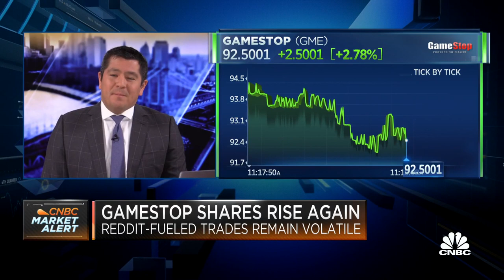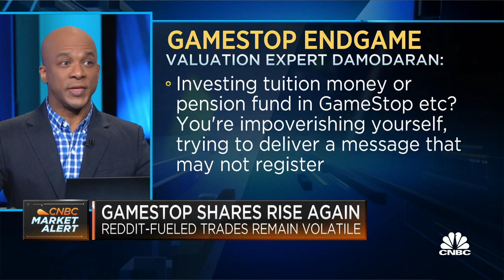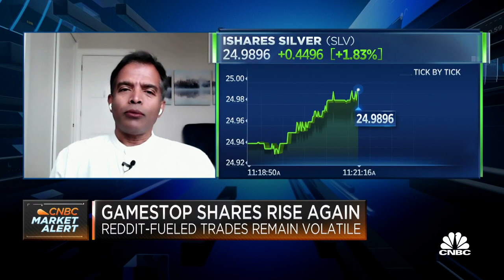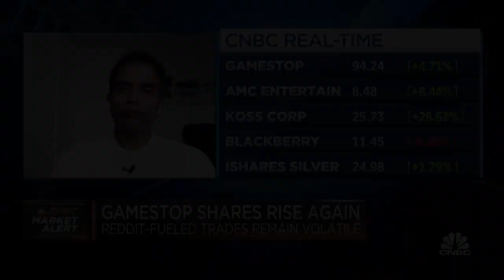Markets need balance of traders and value investors: 'Dean of Valuation' Damodaran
The 'Dean of Valuation,' Aswath Damodaran of New York University, joins "Squawk Alley" to discuss the trading frenzy and GameStop's valuation.

New York University finance professor Aswath Damodaran told CNBC on Wednesday he believes GameStop has more room to fall before it reaches what he considers a fair valuation.

The video-game retailer’s stock was trading at nearly $108 Wednesday, up close to 20%. That follows two sessions of steep declines earlier this week as the retail-trading frenzy in the stock unwinds.

GameStop shares — which rallied 400% last week, at one point reaching an all-time high of $483 apiece — had surged in response to a short squeeze sparked by online traders rushing into the heavily bet-against name.